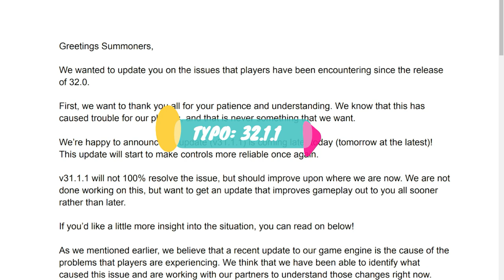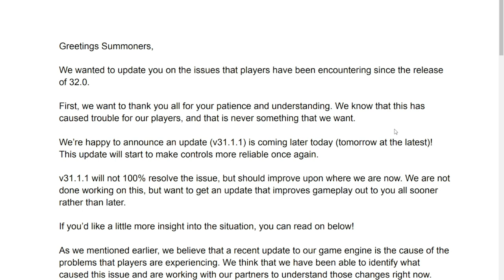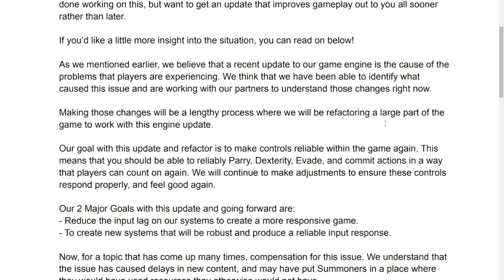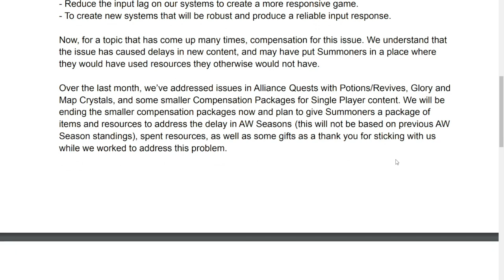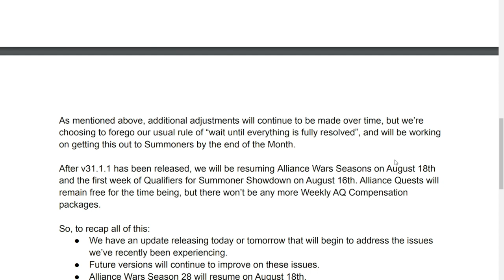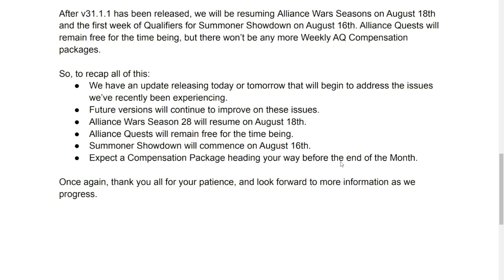PSA: Parry Control Issues Update Incoming!!! | Marvel Contest of Champions